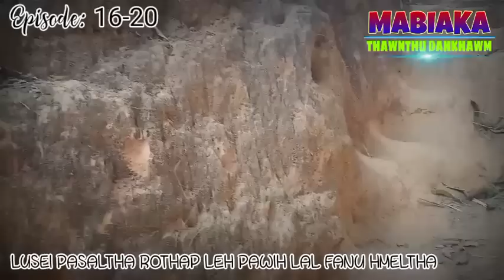LUSEI PASALTHA ROTHAP LEH PAWIH LAL FANU HMELTHA CHUNGCHUANG# Episode: 16-20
All the rights and content in this video are owned and reserved by MABIAKA THAWNTHU DAHKHAWM YOUTUBE CHANNEL/MABIAKA HMAR(Owner of this channel)
STORY NAME:
LUSEI PASALTHA ROTHAP LEH PAWIH LAL FANU HMELTHA CHUNGCHUANG
EPISODE: 16-20